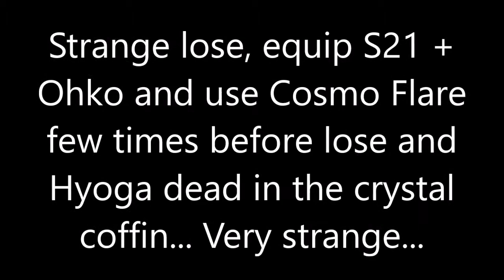Saint Seiya Densetsu part 29 Strange lose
Saint Seiya Densetsu 3.0